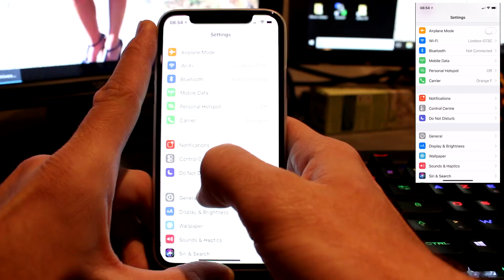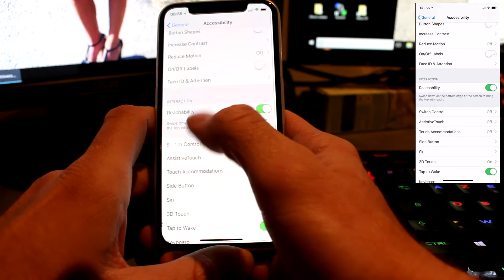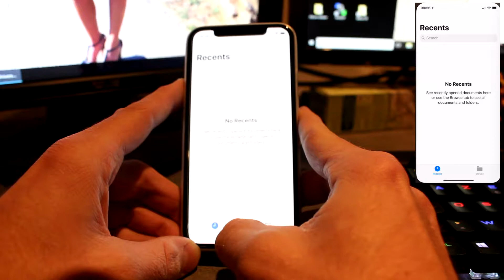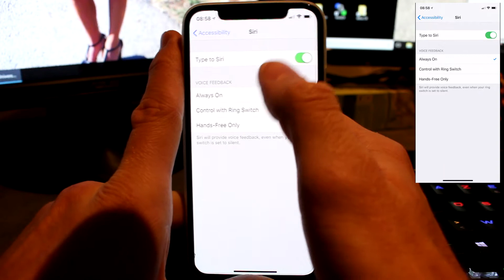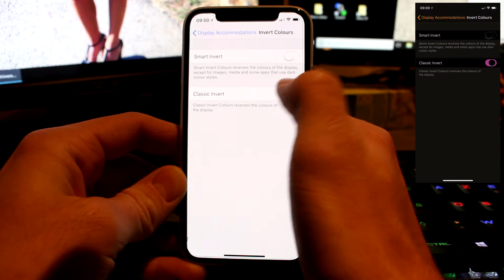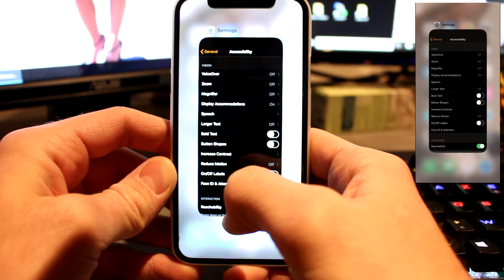FONCTIONNALITÉS CACHÉ SUR IPHONE X !!!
Hey !! voici quelques fonctionnalité sur iphone X que vous ne connaissez peut-être pas ;)

Si tu as lu la description écrit Heuuuuuuu. MOUTON dans les commentaires ! pourquoi mouton ? bah je sais pas mdr

ET DE  LÂCHER UN ÉNORME POUCE BLEU OU BLANC COMME TU VEUX  !

Bon visionnage  !

Caméra : Canon 700D
Micro : Rode ou Blue Yeti
Logiciel de montage : Sony Végas Pro 14

Mon snapchat : anthony13z
Mon instagram : antho_newbody